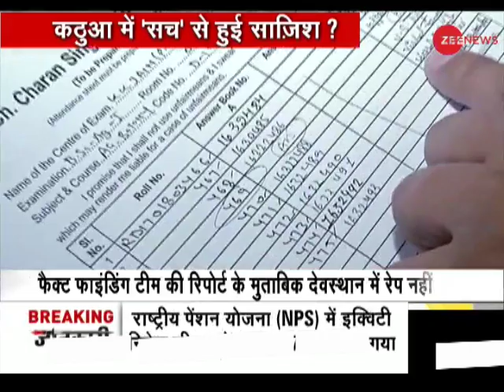Kathua rape case: Fact-finding team submit its report to MoS PMO Jitendra Singh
Zee News reporting on Kathua gang rape case has been appreciated by the country. A report has been submitted to MoS PMO Jitendra Singh. Watch this video to know more!